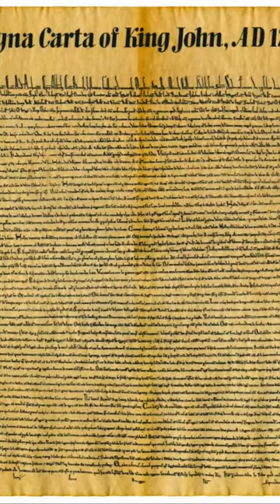1215 The Year of Liberty: The Magna Carta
1215 The Year of Liberty: The Magna Carta

Explore the dramatic story of the Magna Carta, a pivotal medieval charter that challenged King John's tyrannical rule in 1215. Discover how this historical document, forged at Runnymede, laid the foundations for modern democracy and influenced the U.S. Constitution, shaping legal and political liberties worldwide.